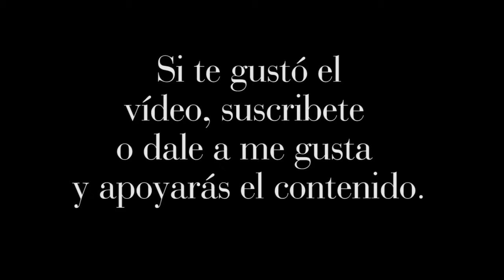REACCIÓN: Deadly Class - Official Trailer | SYFY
Vídeo reacción al Tráiler Oficial de Deadly Class (SYFY). Adaptación a serie de TV del popular cómic de Rick Remender a cargo de los Hermanos Russo (Avengers Infinity War).

• Sinopsis: Historia de iniciación ambientada en la contracultura de finales de los 80 en la que un adolescente desilusionado es reclutado por una escuela de asesinos.